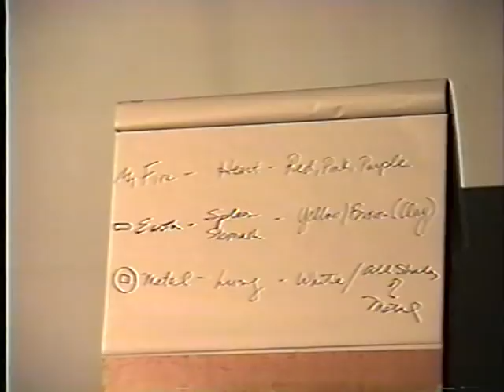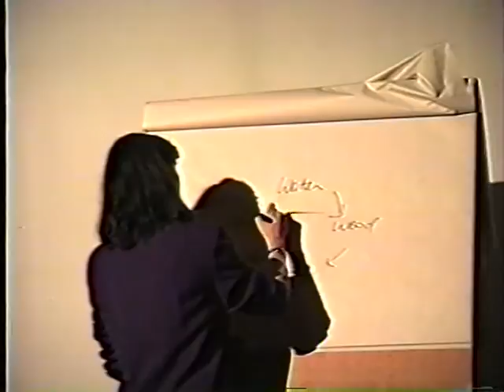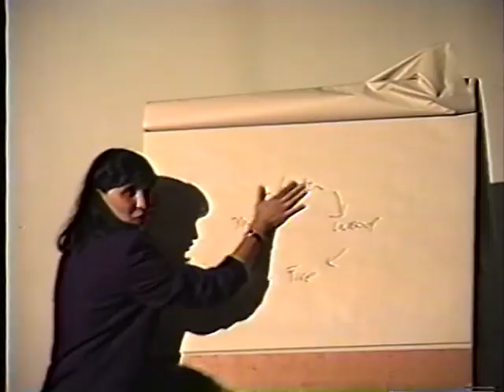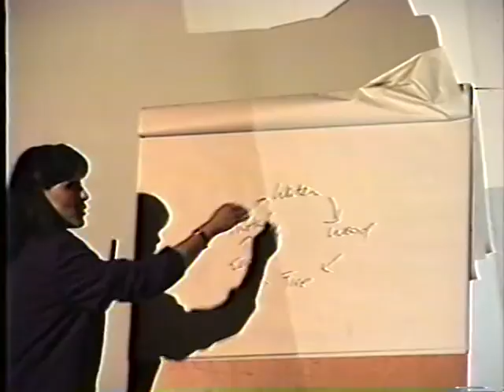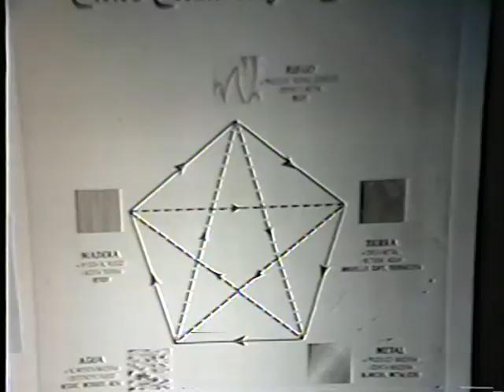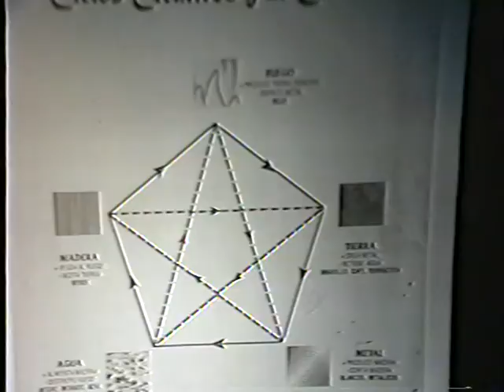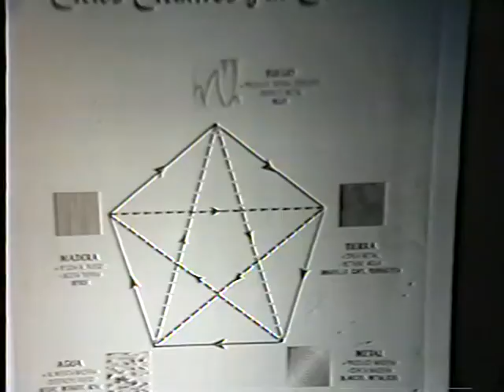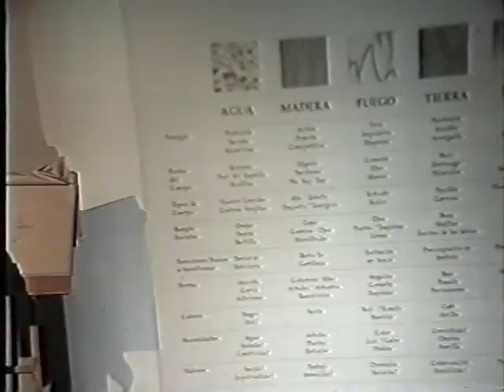018- Congreso Latinoamericano de Feng Shui 1998 - 18 Lillian Garnier